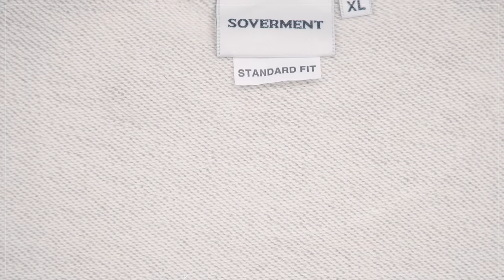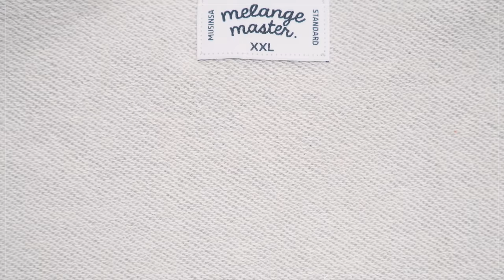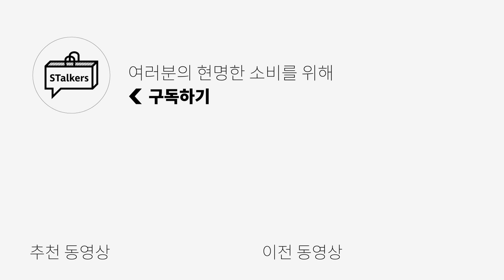그레이 컬러 남자 기본 맨투맨 베스트 4종 가져왔어요! | 패션하울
이번 영상은 맨투맨 시리즈 2번째 입니다!
블랙 다음으로 많이 입는 컬러가 아마도 그레이 컬러같은데요,
이번에는 완전 대량 리뷰는 아니지만!
키미 기준 베스트 4가지만 쏙쏙 뽑아왔어요!
베스트 4종인데 이중에서도 키미의 베스트 원픽은 어떤 제품일까요?
궁금하시다면 채널 고정!

스토커즈 후원하기!

PRODUCT INFO

[Personal pack] – 20SS Premium Solid SWEATSHIRT (MELANGE GRAY) [제품 지원]
방축가공을 다회 진행 했다고 합니다.

[SOVERMENT] – Silky 930g 10th mtm-8% 스탠다드핏 (GREY) [제품 지원]
고강도 수축 방지 가공을 했다고 합니다.

방축가공 언급이 없어 여부를 모르겠습니다.

[melange master] – 스탠다드 스웨트 셔츠 (MELANGE GRAY)